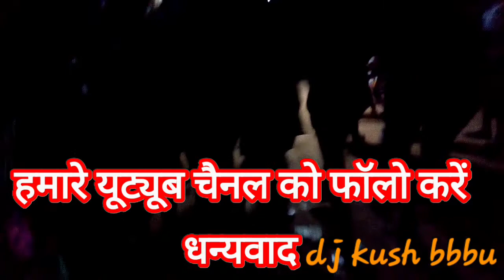31 January 2021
dehati shadi dansbatekela  देहाती शादी डांस बटेकेला